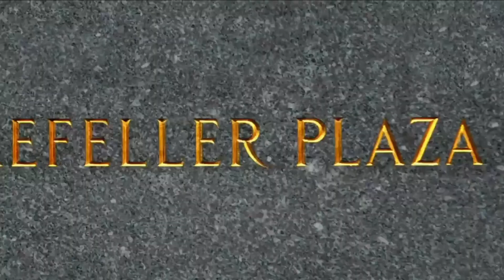Seeing The World Through Kenneth and Tracy's Eyes | 30 Rock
Kenneth = $7

From Season 3, Episode 16, 'Apollo, Apollo', Jack plans his 50th birthday party; Liz's ex-boyfriend, Dennis, makes a confession that stirs up drama between Jenna and Liz; Pete and Kenneth try to make Tracy's childhood dream come true.